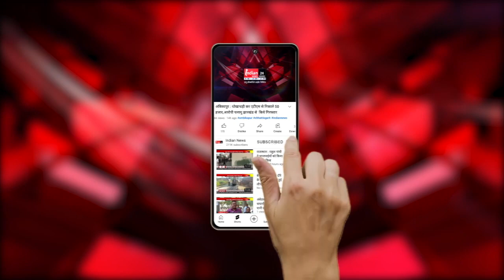CM शिवराज सिंह "Amarpatan" विधानसभा क्षेत्र के दौरे पर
Our Links